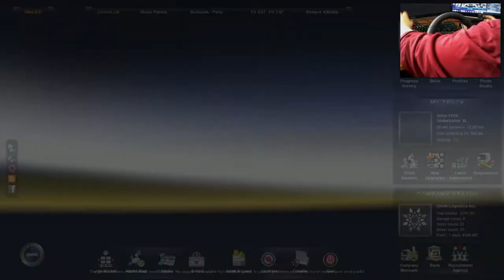Glass Panels to Paris (/w GlitteryMocha - Part 1) - ETS2 w/ Pro Mod - Track IR & Wheel Cam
Today we've got GlitteryMocha as a passenger as we haul glass panels from Poland to France and talk about Battlefield 4.